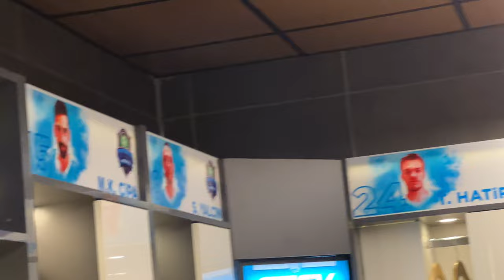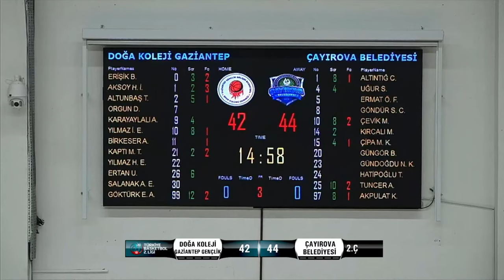EVİMİZDE DEPLASMAN TAKIMI OLDUK | GAZİANTEP GENÇLİK